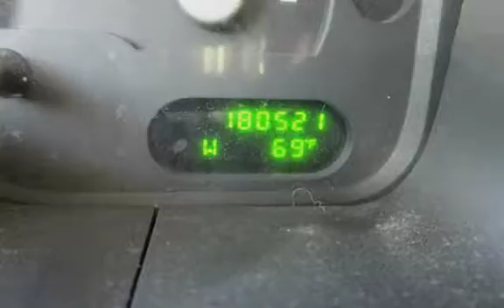2004 Ford Explorer XLT 4dr XLT for sale in PITTSBURG, CA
Financing Available!

Hablamos Espanol!